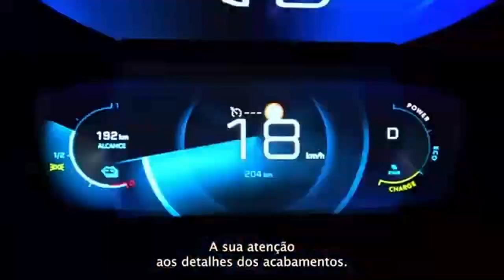Conheça o carregador do novo e 2008